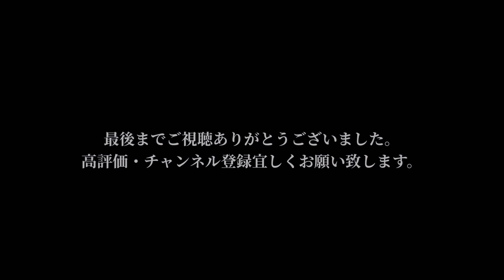【新作紹介】新色が良すぎ！ノースフェイス Micro Fleece Hoodie！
今回ご紹介するのは、ノースフェイス Micro Fleece Hoodieです！2022秋冬の新色がとにかく良い色！インナーでもメインにもなるコチラのアイテムをぜひぜひチェックして下さい！ノースフェイス